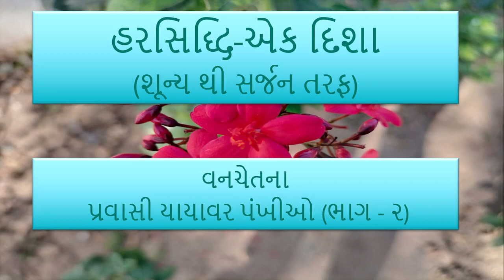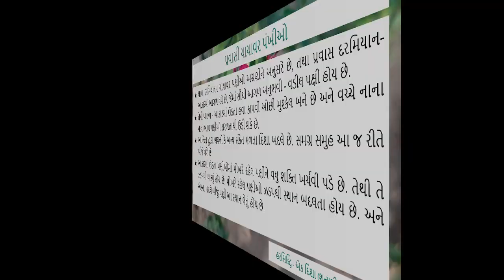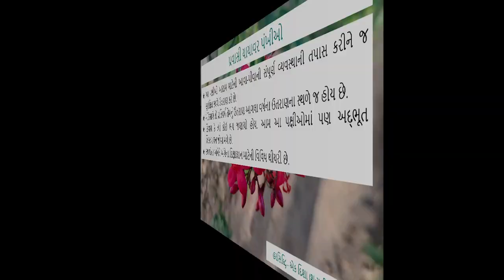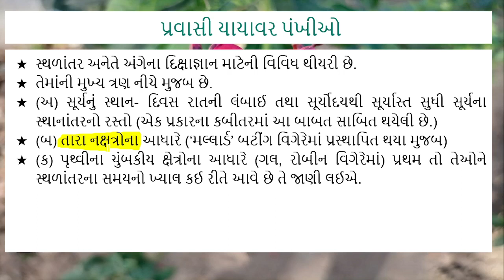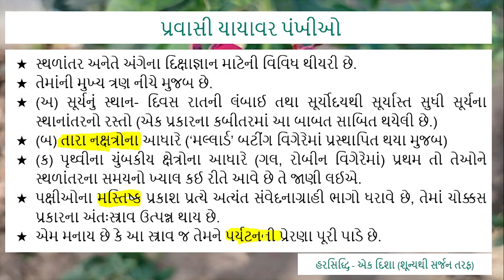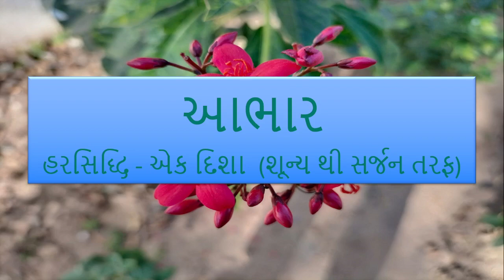Migratory migratory birds ॥ પ્રવાસી યાયાવર પક્ષીઓ ॥ Bird Migration || Migrate 2 || Forest Guard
Migratory migratory birds ॥ પ્રવાસી યાયાવર પક્ષીઓ ॥ Bird Migration || Migrate 2  || Forest Guard || Forest Department

Forest Guard
forest guard exam date 2023
forest gujarat
forest guard exam date 2023 gujarat
forest guard book
forest guard waiting list
forest guard bharti
Forrest Gump
forest exam date
forest exam date 2023 gujarat
forest exam syllabus
forest exam
forest exam date gujarat
forest exam gujarat
forest exam paper
forest exam syllabus 2023
forest exam 2023
forest exam paper 2022
vanrakshak bharti
Vanrakshak
vanguard login
Vanguard
vande bharat train
vanced youtube
vanquis login
vanced manager
vande bharat express
van heusen PVH Corp.
vanrakshak bharti
vanrakshak book
vanrakshak exam date 2023
vanrakshak bharti maharashtra
Vanrakshak Movie
vanrakshak bharti 2023
vanrakshak result
vanrakshak book pdf
વનરક્ષક
વનરક્ષક ભરતી 2023
વનરક્ષક પેપર
વનરક્ષક સિલેબસ
વનરક્ષક ભરતી
વનરક્ષક બુક pdf 2023
વનરક્ષક પ્રશ્ન મંચ
વનરક્ષક બુક pdf
વનરક્ષક બુક યુવા
વનરક્ષક બીટ ગાર્ડ

Forest Guard
forest gujarat
forest guard book
forest guard bharti
Forrest Gump
forest exam date
forest exam syllabus
forest exam
forest exam gujarat
forest exam paper
forest exam 2023
vanrakshak bharti
Vanrakshak
vanguard login
Vanguard
vande bharat train
vanced youtube
vanquis login
vanced manager
vande bharat express
vanrakshak bharti
vanrakshak book
vanrakshak bharti maharashtra
Vanrakshak Movie
vanrakshak bharti 2023
vanrakshak result
vanrakshak book pdf
વનરક્ષક
વનરક્ષક ભરતી 2023
વનરક્ષક પેપર
વનરક્ષક સિલેબસ
વનરક્ષક ભરતી
વનરક્ષક પ્રશ્ન મંચ
વનરક્ષક બુક pdf
વનરક્ષક બુક યુવા
વનરક્ષક બીટ ગાર્ડ